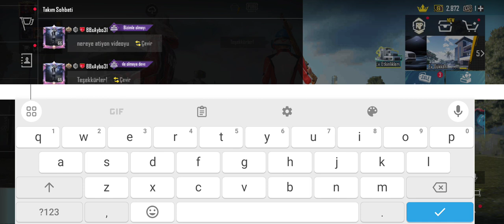ÇOK GUZEL GOZ ATIM SONA KADAR İZLEYİN